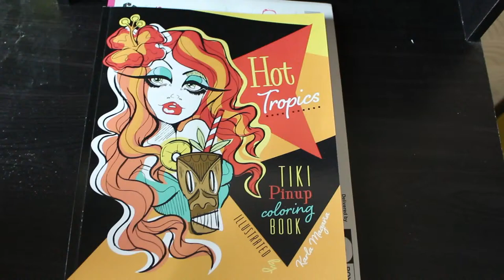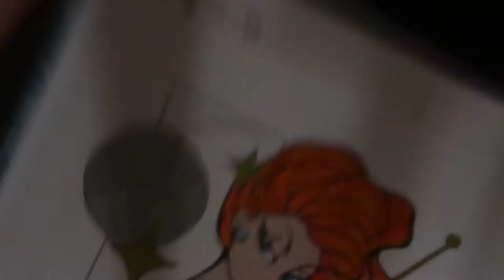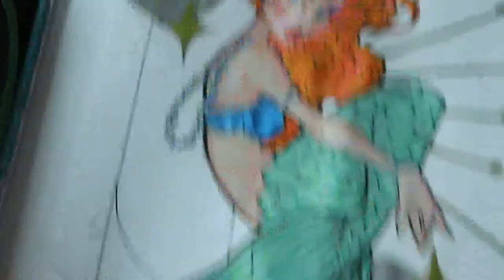Colour and Chat Hot Tropics by Klara Magana